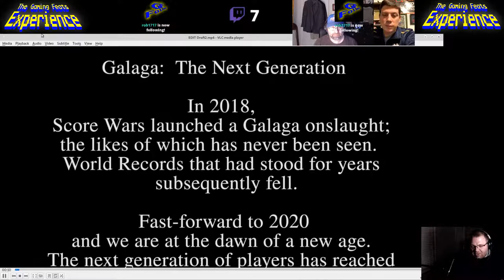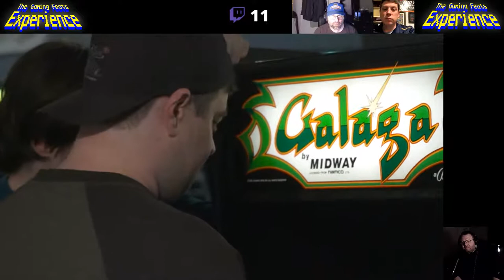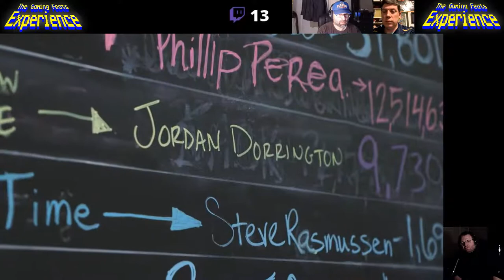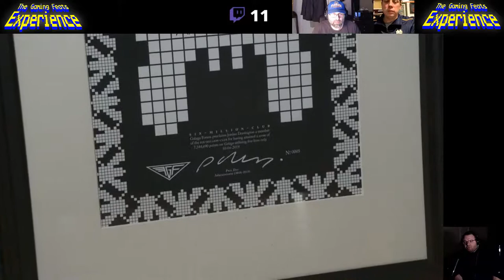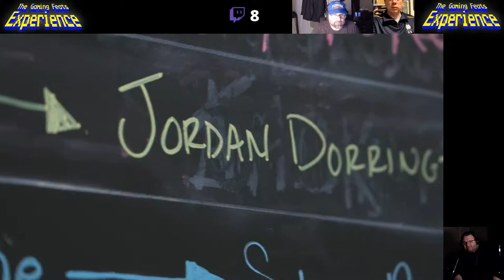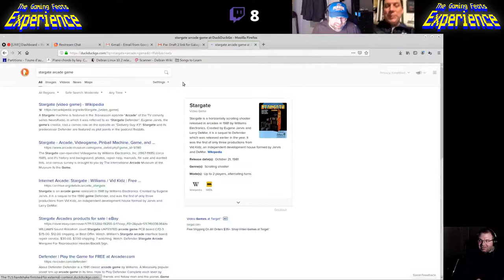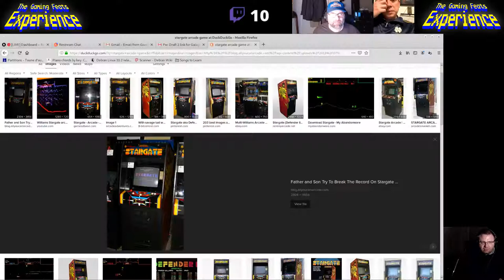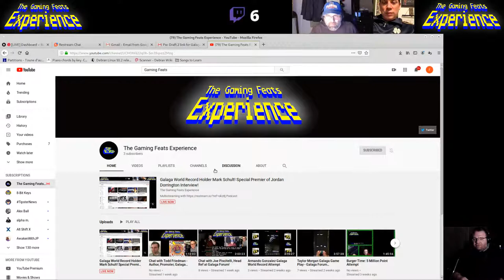Galaga World Record Holder Mark Schult! Special Premier of Jordan Dorrington Interview!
Podcast